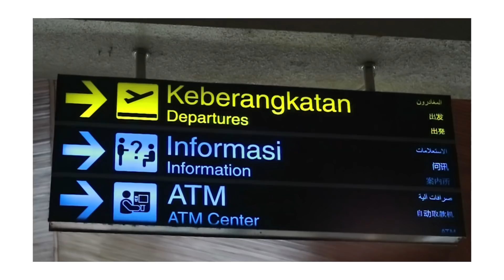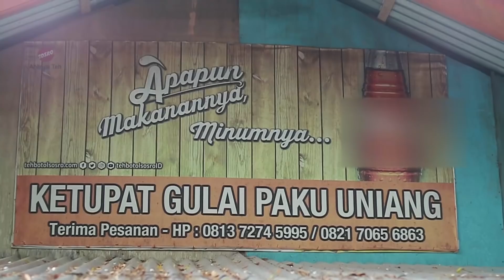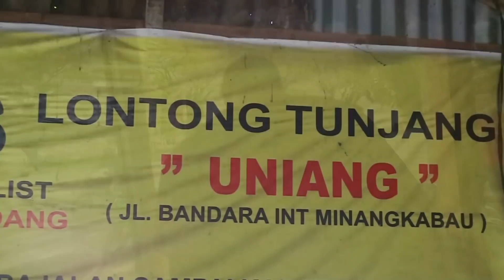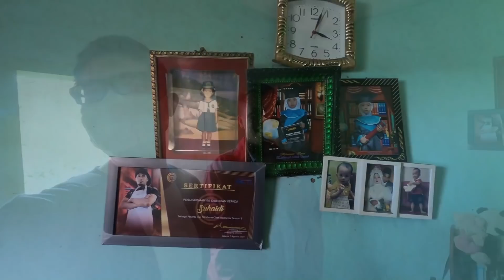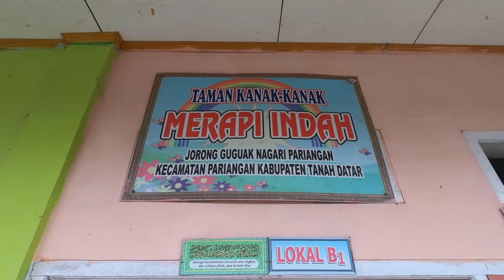LORD ADI PULANG KAMPUANG PART 1 | JELAJAH KULINER TIGO LUHAK | BRYAN MCI8 dan KINTANI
Nah.. Yang DITUNGGU-TUNGGU!!!
Akhirnya pulang kampuang untuk beberapa hari, bertemu keluarga sekampung Hahaha .

Tapi pulang kampung kali ini tidak akan cukup kalau tidak memasak masakan khas Ranah Minang. Terutama masakan dari Tiga Luhak, Yaitu Luhak Tanah Datar, Luhak Agam dan Luhak 50 Kota. Berdasarkan sejarah dan tambo Suku Minangkabau, masyarakat minang pertama kali bermukim di daerah lereng gunung Marapi. Kemudian menyebar ke tiga daerah disekitar gunung Marapi. Ketiga daerah tersebut dikenal dengan istilah Luhak nan Tigo (TANAH DATAR, AGAM dan 50 KOTA)

Jelajah kuliner Tigo Luhak kali ini ditemani Bryan dan juga Kintani. Karena ini di hari pertama, jadi kita akan mulai dari Bandara, Sarapan Gulai Tunjang di Padang Pariaman, lalu lanjut menuju Pariangan, Tanah Datar melewati Lembah Anai komplit dengan air terjunnya juga!!! Seperti apa keseruannya? tonton sampai habis ya!!!